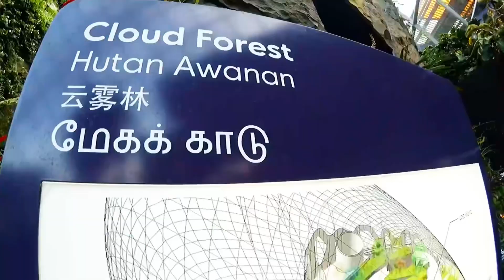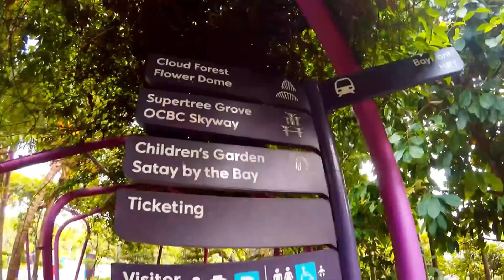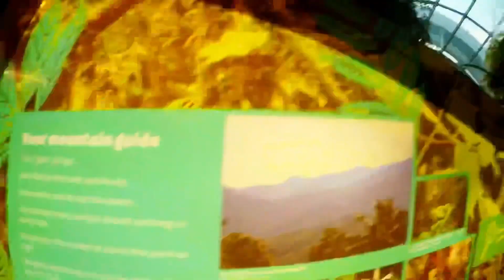SINGAPORE | MARINA BAY SANDS | SENTOSA | SINGAPORE FLYER | ASIA